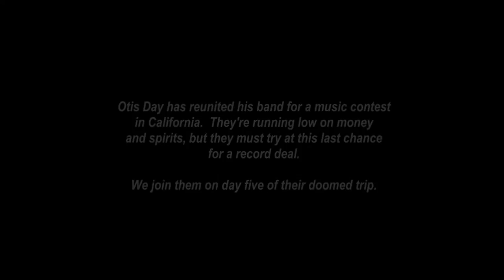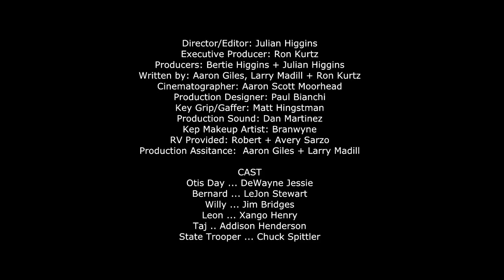OTIS DAY: BAND ON THE RUN - Preview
An excerpt scene from the hillarious new road comedy, "Otis Day: Band on The Run" produced by Ron Kurtz.